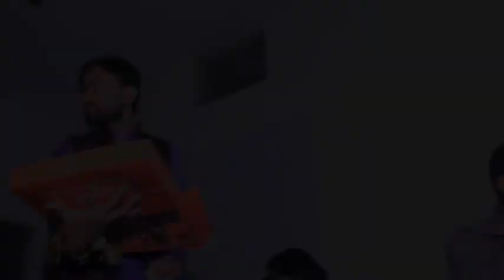Mehfil e Mausiqi Program l میری رسم شاگردی کی فل ویڈیو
Full Program

Mehfil e Mausiqi Program at my Home|

WATCH MY MORE VIDEOS SONGS#